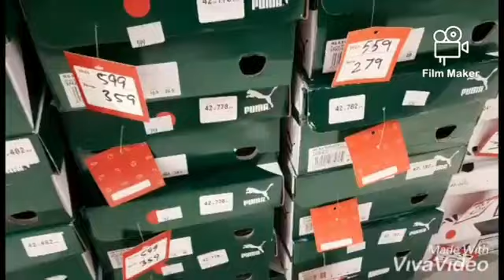Tara Lets at gumala sa Foot Locker